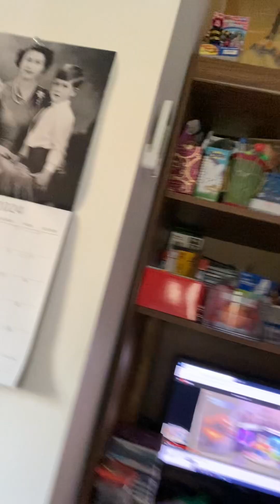St. Patrick’s Spring Rock N Roll Flowers 🌸 ☘️ Adam Kuperstein Part 3 3/13/2024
morriscountynj #2024 solidgold starsearch spring stpatricksday march marchmadness easter family flowers foxpix maleacts ilovethirteenwnet gdny billboard gameshow Part 3 Adam Kuperstein blooms the flowers 💐 and shamrocks on stage. Ryan Fields Steve Overmyer Steve Lacy Arthur Chien John Muller Maurice Dubois.